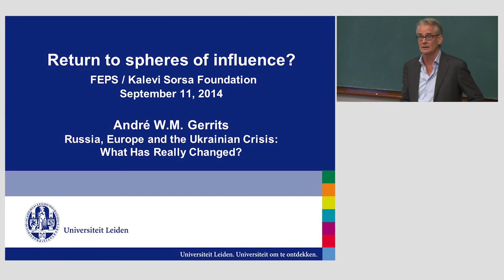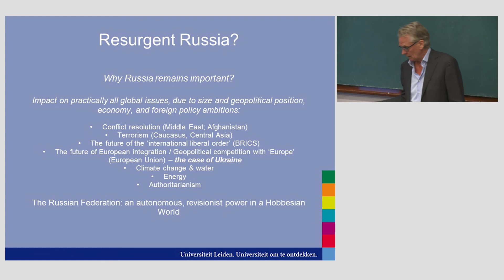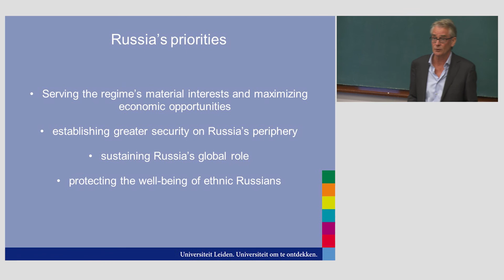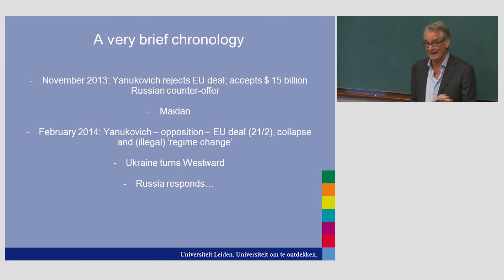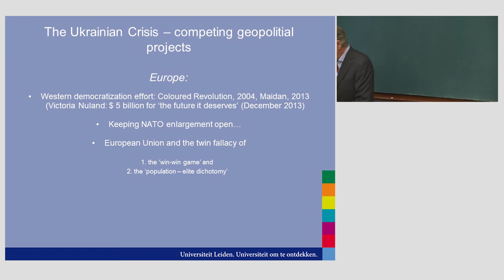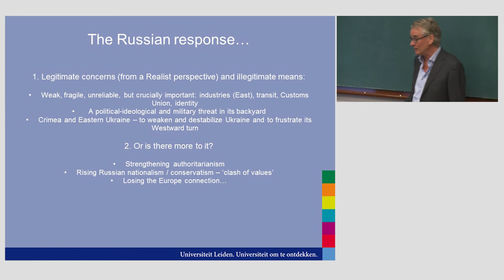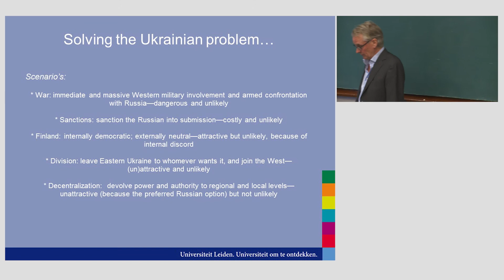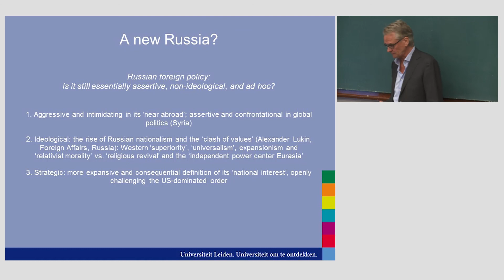André Gerrits: "Europe Between Germany and Russia"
Professor André Gerrits talks at "Return to Spheres of Influence?"-seminar, organized by Kalevi Sorsa Foundation and Foundation for European Progressive Studies. 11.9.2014, University of Helsinki.